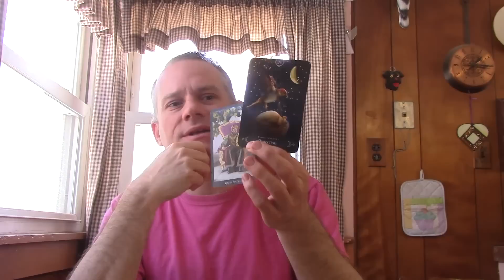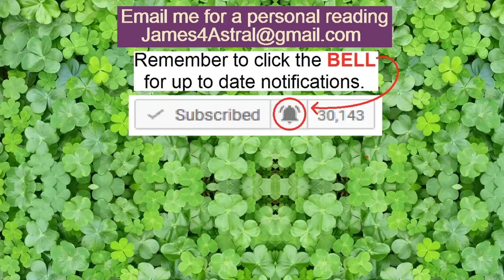Taurus - Love - Relationship & Single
This reading is for the 1st half of May.